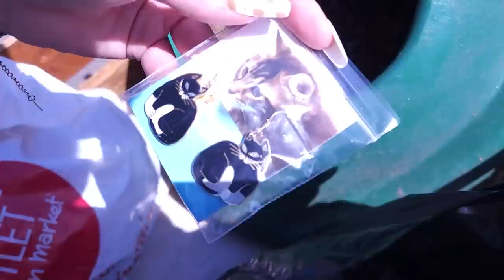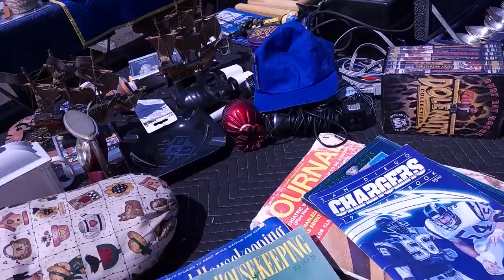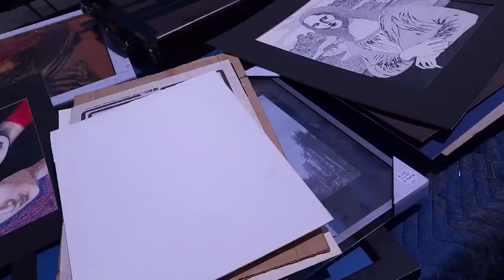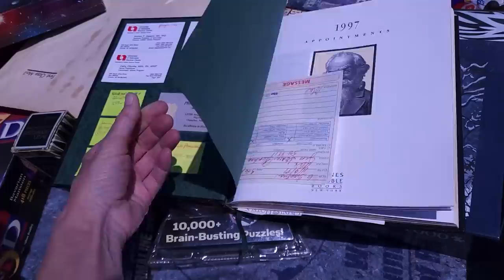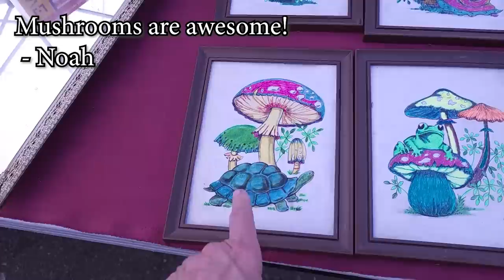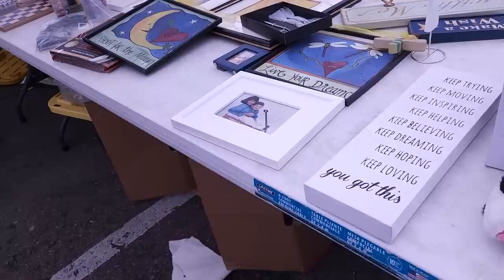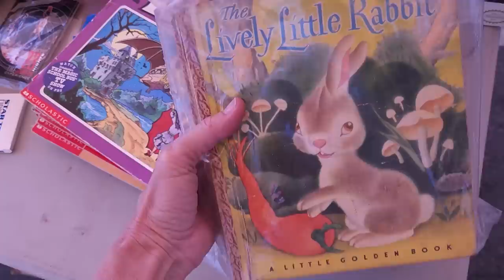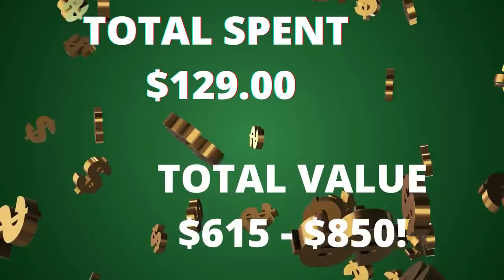She Bought WHAT?! | Thrift With Me at the Kobey's Swap Meet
I absolutely love thrifting with Jordan!  I am always amazed to turn around and see what she has put in the cart or in this case, wagon.  I usually end up saying you bought what?!
This is the final leg of the San Diego Road Trip journey!  See what treasures I'm bringing home to resell found at the Kobey's Swap Meet.

2. Include your full name, zip code and your offer,
3. This is IMPORTANT! include a screenshot of the item OR the timestamp and which video it is from
4. If we agree on a price I will send an invoice via PayPal (Items under $20 will be in Live Sales)

To send some love:
1401 N Decatur Blvd #14